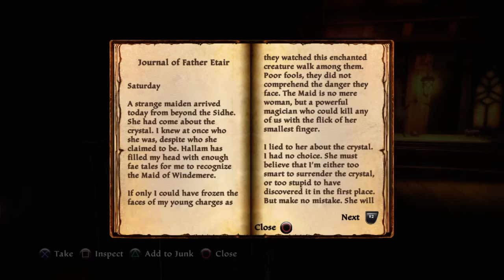Kingdoms of Amalur: Re-Reckoning Part 17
Kidnapping, murder, crystals... just another day in Amalur.